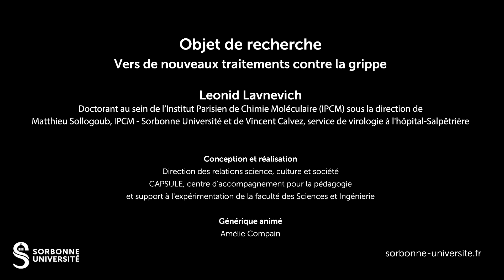Leonid Lavnevich - Biomimétisme : un virus artificiel qui soigne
Doctorant au sein de l’Institut Parisien de Chimie Moléculaire à la faculté des Sciences et Ingénierie de Sorbonne Université, Leonid Lavnevich travaille sur la conception et la synthèse de molécules capables de bloquer le virus de la grippe et de lui enlever son pouvoir infectieux.

Thèse réalisée sous la direction de Matthieu Sollogoub - IPCM, Sorbonne Université et de Vincent Calvez, service de virologie à l’hôpital de la Pitié-Salpêtrière.